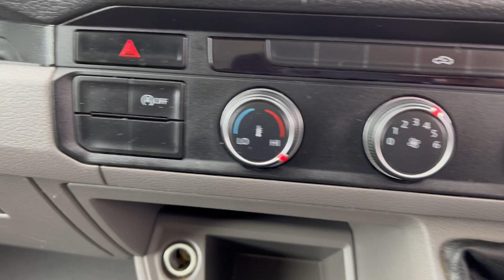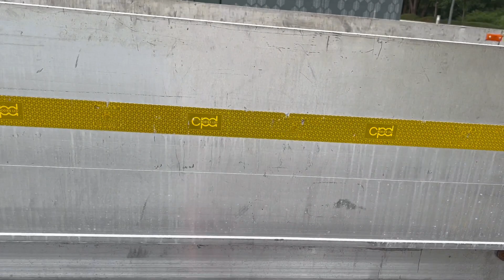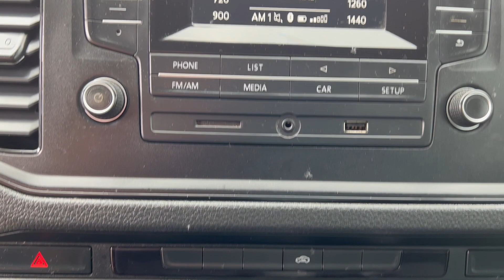Volkswagen Crafter CR35 LWB Dropside 2.0 TDI (140) Startline, 2019 (19)DY19JTO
Volkswagen Crafter CR35 LWB Dropside 2.0 TDI (140) Startline, 2019 (19), New Shape, White, Euro6, 6 Speed, Electric Pack, DAB, Bluetooth, Power Steering, ABS, 1 Owner, 79,000 Miles, £16990 DY19JTO